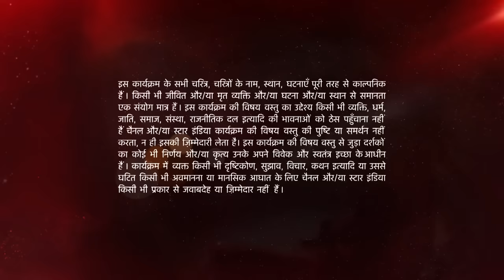इश्क़बाज़ | Shivaay saves Anika's life!